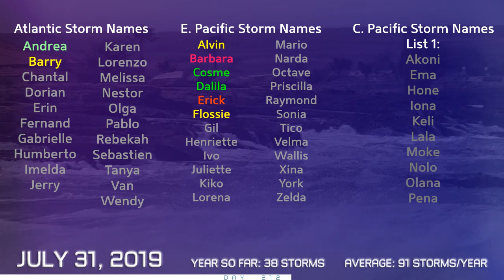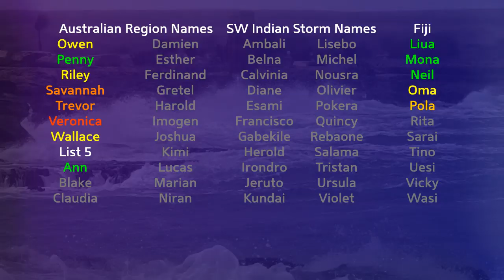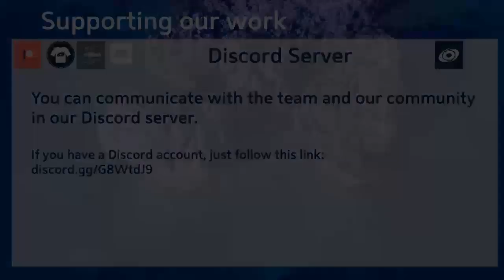Tropical Weather Bulletin (Erick, Flossie, 08W, 93W, 94W) - July 31, 2019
Latest from the world of tropics for July 31, 2019

Erick rapidly intensified in the last 24 hours, and peaked earlier as a mid range Category 4 storm on the Saffir Simpson scale. The storm then initiated an eyewall replacement cyclone, and has weakened slightly, but still retains its category status. The storm is likely to pass south of Hawaii, and expected impacts are still minimal.

Behind it, Flossie reached hurricane status earlier today, and could add to the rainfall in Hawaii next week, or impact the islands more directly. It's still too early to confirm whether the storm will directly impact Hawaii or not.

Tropical Depression 08W has formed in the South China Sea today. A very broad system, 08W is still yet to reach tropical storm status, but could deliver strong winds to large areas of southern China before moving onto Vietnam.

Invest 93W is located over the open Western Pacific, and could also develop into a significant tropical cyclone that may go on to affect Japan.

Invest 94W is located in the Philippine Sea, and is likely to track towards the north or northwest and develop into a significant tropical cyclone.